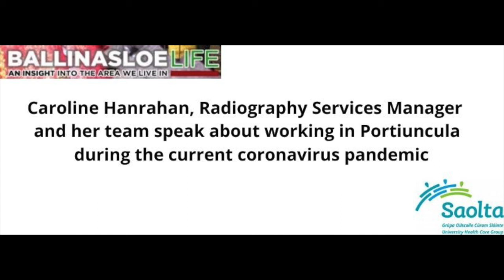A message from the Radiography Crew at Portiuncula